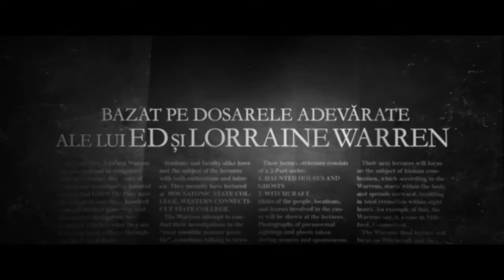The Conjuring: The Devil Made Me Do It trailer subtitrat in romana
Unul dintre cele mai senzaționale cazuri din dosarele Ed și Lorraine Warren, începe cu lupta pentru sufletul unui tânăr băiat și îi duce apoi dincolo de tot ce mai văzuseră până acum, pentru a marca primul caz din istoria Americii în care un suspect de crimă invoca posesia demonică ca strategie de apărare.